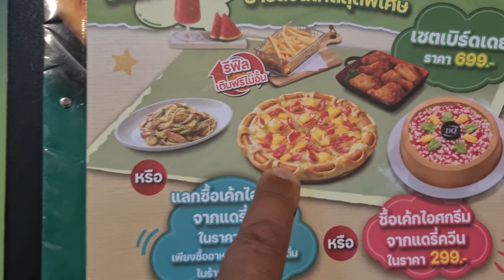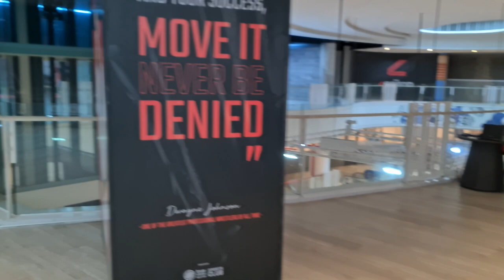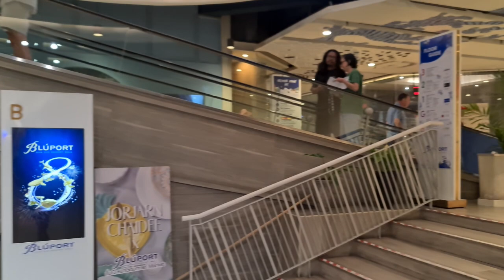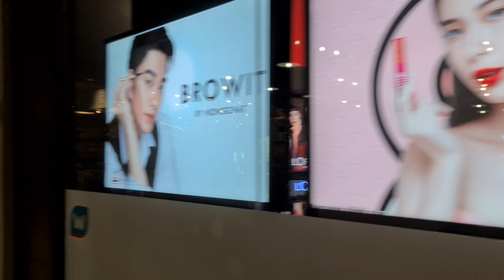Is it BluPort or BluePort? Discover Hua Hin's Newest Shopping Paradise, Thailand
Exploring Hua Hin's Newest Gem: BluPort Shopping Mall Tour

Welcome to my tour of Hua Hin's newest shopping destination: BluPort Mall, or is it BluePort? as everyone keeps calling it, completely ignoring the hyphen on the letter u in Bluport on the 100-foot-tall sign out the front of this stunning mecca to shopping.

In this video, we take you inside this luxurious shopping haven, showcasing its wide array of retail stores, dining options, and entertainment facilities. Discover why BluPort is quickly becoming a must-visit spot for both locals and tourists in Hua Hin. We'll explore its unique design, the variety of international and local brands it hosts, and the exceptional dining experiences it offers.

Whether you're a shopaholic, a foodie, or just looking for a day out with the family, BluPort has something for everyone. Join us on this exciting journey and find out why BluPort is setting new standards for shopping and leisure in Thailand!